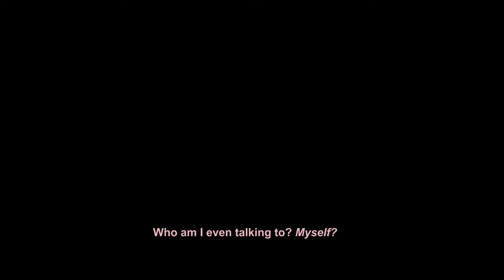PANACEA (a 2020 short film)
Due to country-wide lock down taking place during my last semester of college, my classmates and I were asked to create alternative projects to our thesis projects. This film is an omniscient study of my own thought process melded with some commonality of what we've all been thinking during these strange times. To make the message more universal I thought the perspective of a harmless creature would be better than myself.

Password - "kaeruq"

ᴇʟꜱᴇᴡʜᴇʀᴇ

ᴄʀᴇᴅɪᴛ

✚ 𝕘𝕖𝕒𝕣 Fujifilm XT3 w/ Fuji XF 18-55mm f/2.8-4 OIS
✚ 𝕡𝕣𝕠𝕘𝕣𝕒𝕞 Adobe Premiere CC, Photoshop CC, Paint Tool Sai I